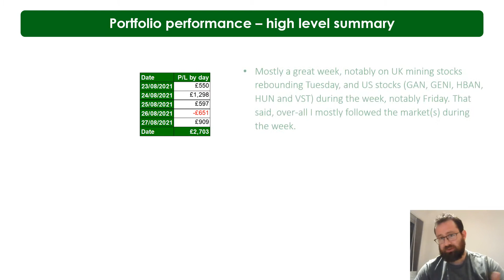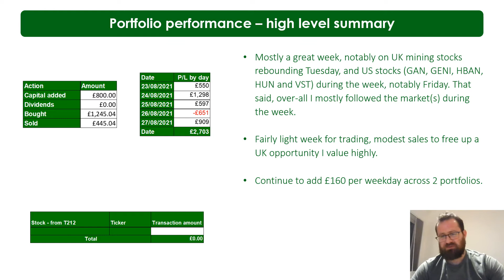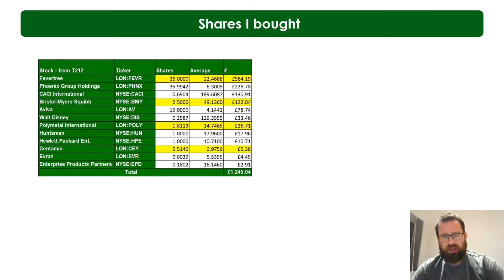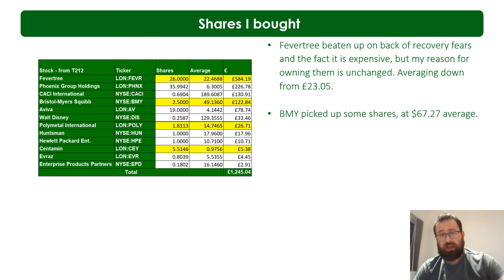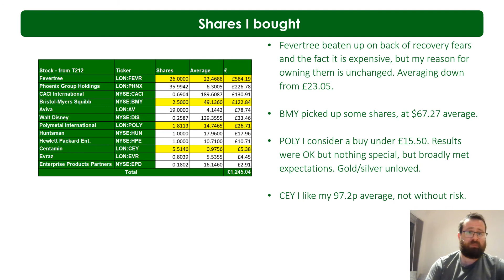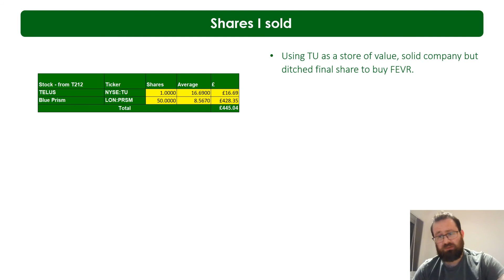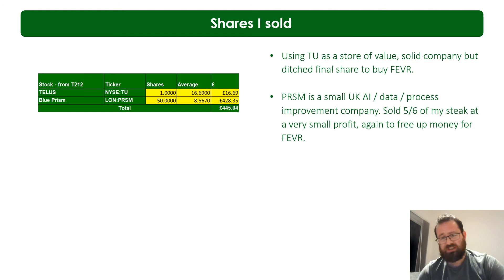Stocks I'm buying and selling this week - Episode 7 - "Drink and drugs"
A weekly format video showing what I deposited, what I bought and sold, how my portfolio performed, and what dividends I got.